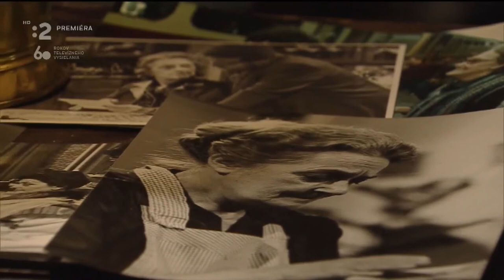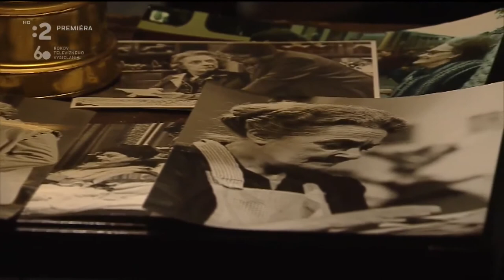Herecke legendy - Maria Prechovska 2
Pštrosí večierok